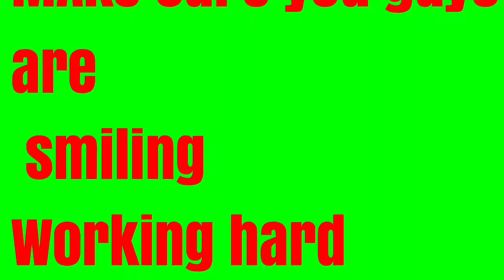My Opinion On The New Assault Rifle Burst!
Family friendly clean
***MERCH***
I hopedyou guys enjoyed the video. Get a team b jersey to become a massive part of team b

I have hats shirts notebooks and posters.

Stuff I record with

GoPro,iPad mini,iPad Air

Pixlr
Phonto
iMovie
MagicEraser
Videoshop

TRIPOD: ipad tripod